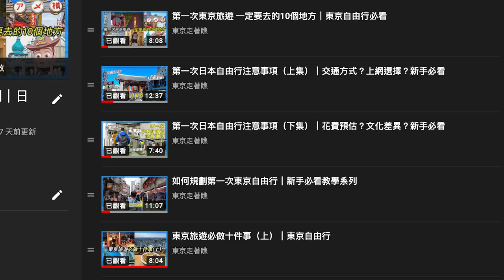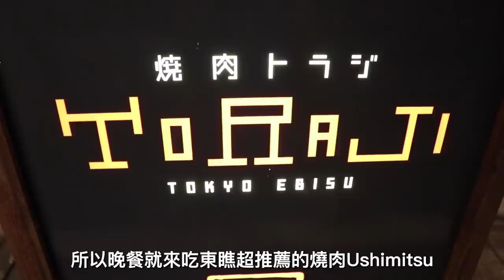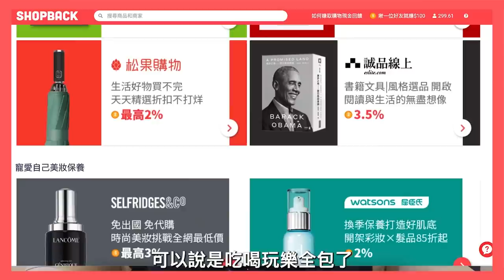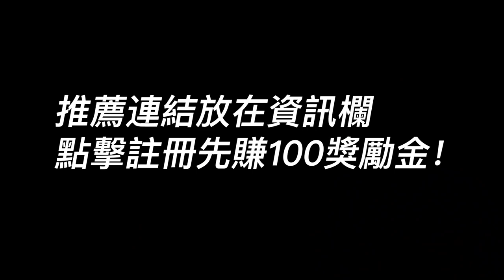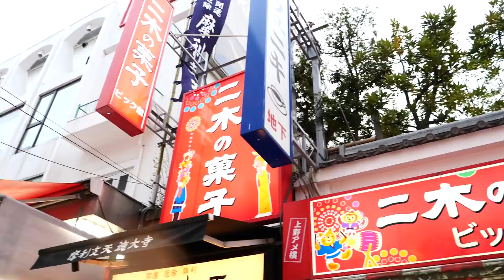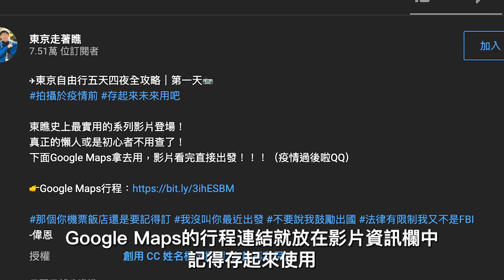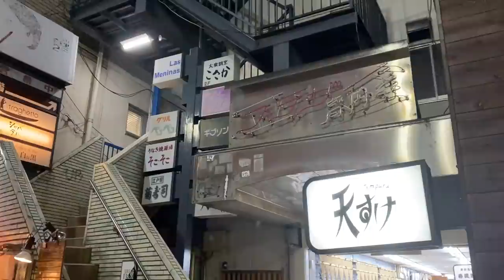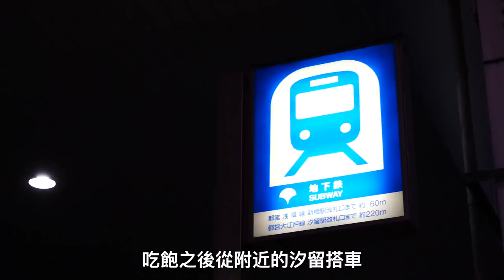東京自由行終極懶人包 ft ShopBack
新手必看教學系列來到最後一集了，本週直接帶新手們玩行程啦
什麼都不想看的人，看這集就可以囉～

👉東京走著瞧專屬註冊連結，賺100元回饋金